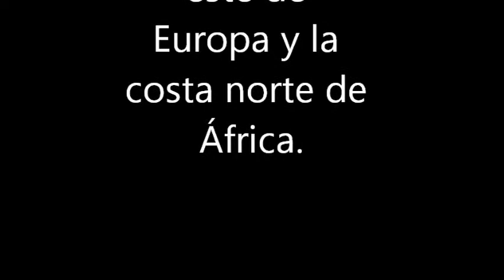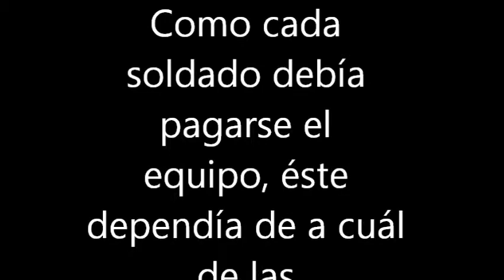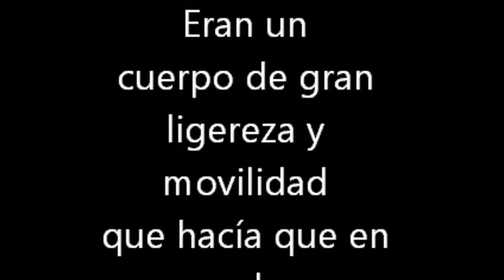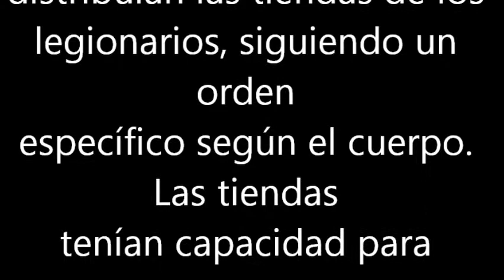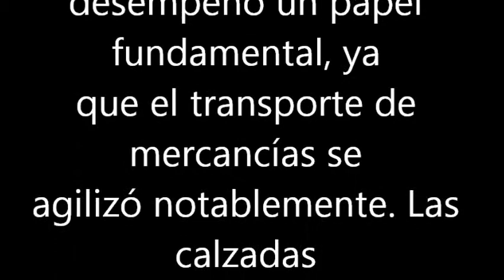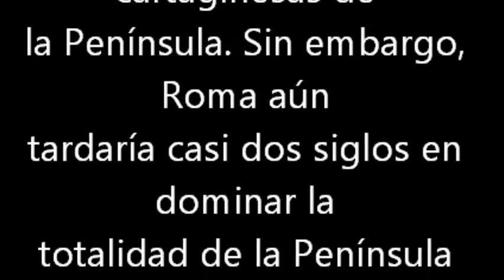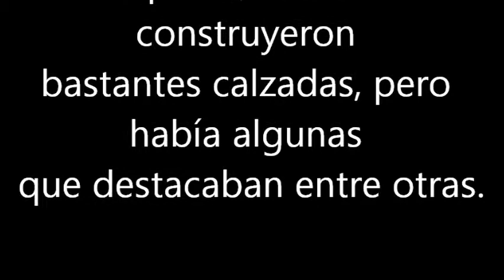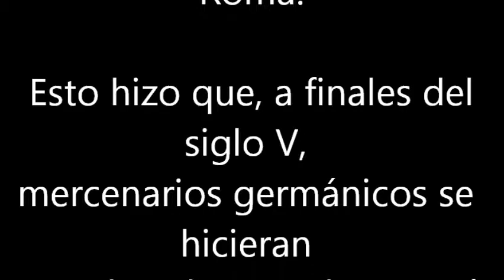Los romanos: su ejército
Un alumno de 2º ESO Bilingüe Inglés aporta datos interesantes y curiosos sobre el ejército que construyó el Imperio Romano.